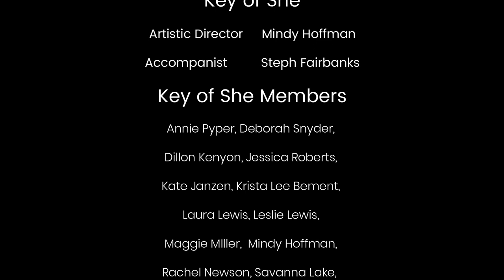Anybody Have A Map?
Soloist  Jessica Roberts
Soloist  Maggie Miller
Soloist  Laura Lewis

Key of She, Broomfield Auditorium, May 5, 2023

Artistic Director     Mindy Hoffman
Accompanist         Steph Fairbanks

Key of She Members
Annie Pyper, Deborah Snyder,
Dillon Kenyon, Jessica Roberts,
Kate Janzen, Krista Lee Bement,
Laura Lewis, Leslie Lewis,
Maggie MIller,  Mindy Hoffman,
Rachel Newson, Savanna Lake,
with Steph Fairbanks on piano